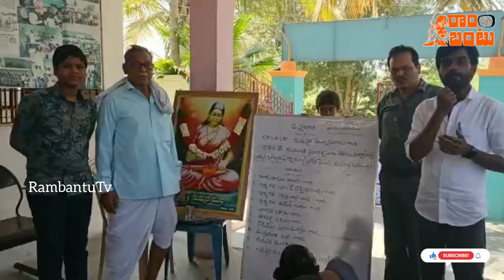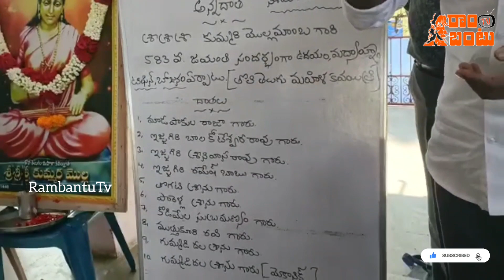శ్రీ మొల్లమాంబ జయంతి సందర్భంగా చీమకుర్తి లో అన్నదానం || Sri Kummari Molla Jayanthi at Chimakurthi